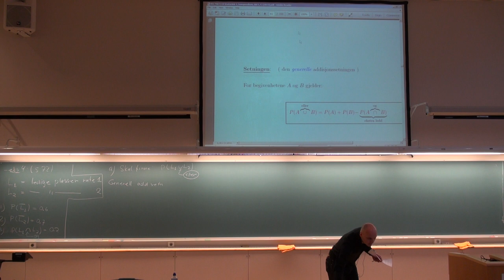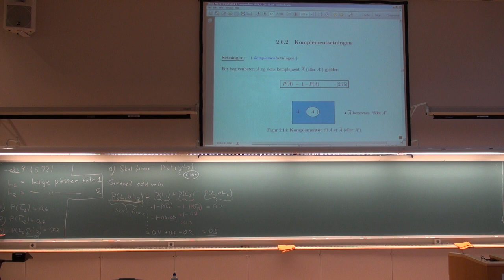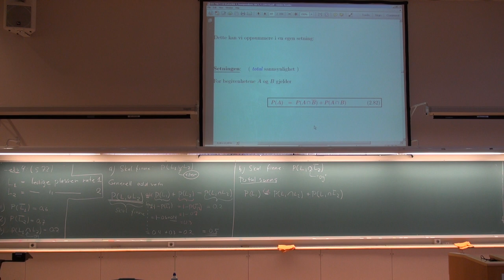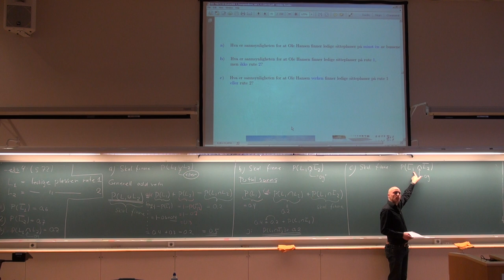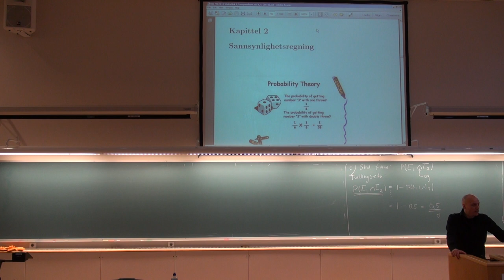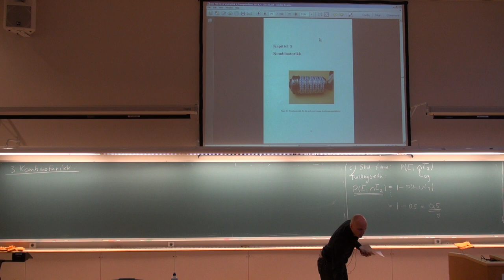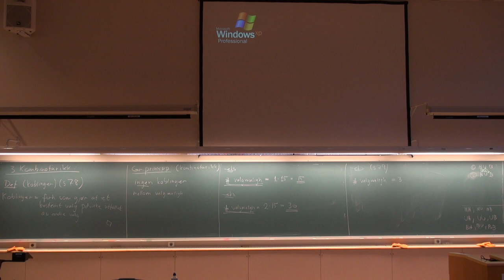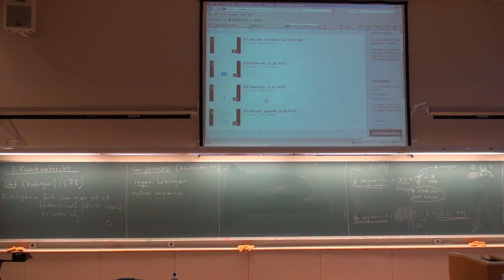301 Forelesning, (30. jan. 2013)